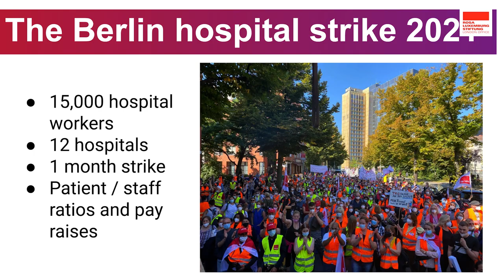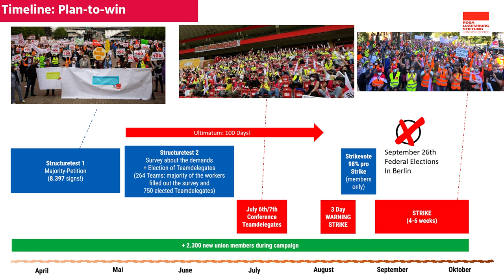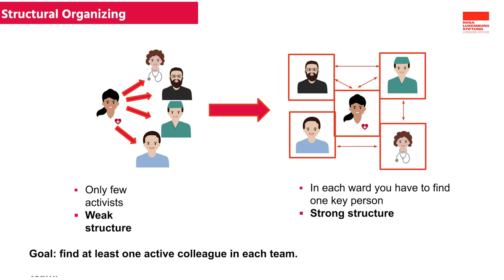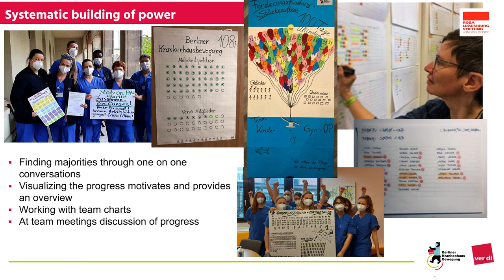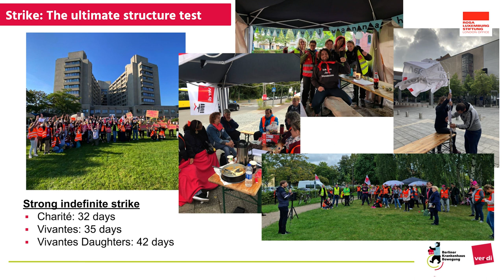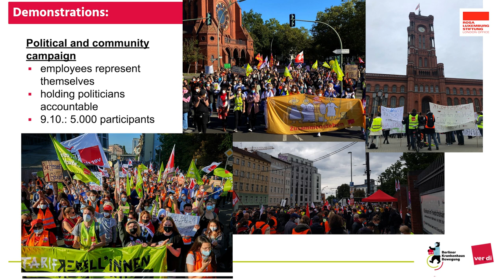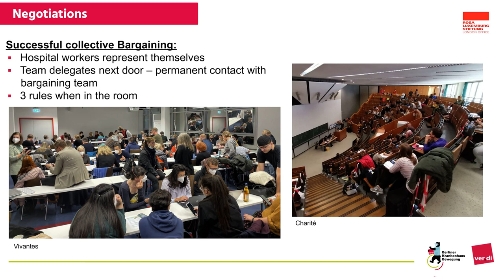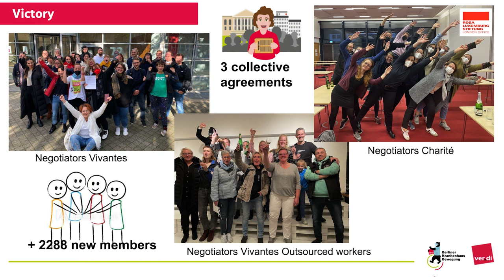How to Win: Lessons from the Berlin Hospital Workers Strike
In 2021, 8,000 Berlin hospital workers went on strike for a month in one of the most powerful examples of worker action in recent decades in Germany. After 30 consecutive days of striking, mangement conceded to their demands for safer staff patient ratios, improved working conditions for trainees, and better payment for non-nursing staff.

On 24 January, the Rosa Luxemburg Foundation's London Office hosted some of the leading voices in the campaign to learn about what it took to win, including doubling their membership figures in just a few months, hiring a large Berlin football stadium for a strike meeting, involving almost 100 delegates in negotiations with bosses, and delivering a political strategy which brought almost all political parties onside.